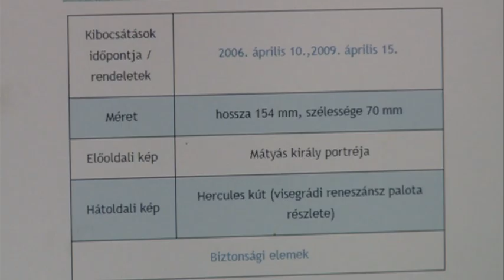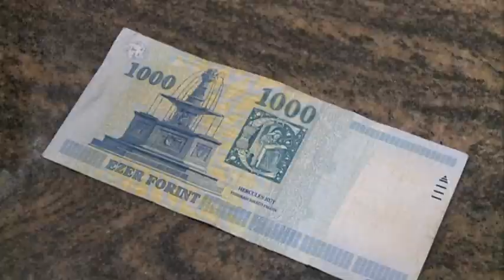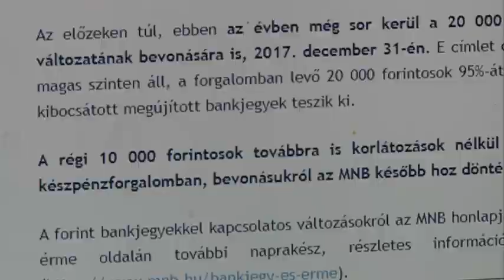Még a hónap végéig fizethetnek vele – Bevonják a régi 1000 Ft-os bankjegyet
Október 31-ig van lehetőség fizetni a régi 1000 Ft-os címletű bankjegyekkel, a későbbiekben a bankok és postafiókok 3 évig, az MNB 20 évig beváltja azonos értékű törvényes fizetőeszközre.